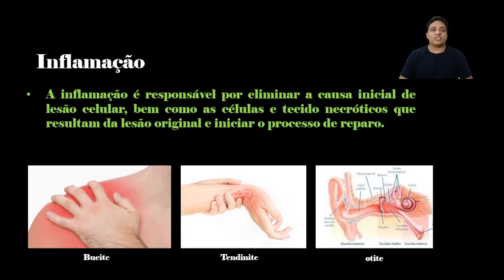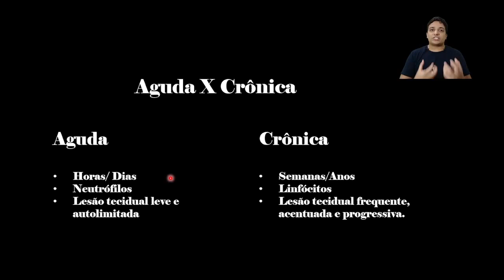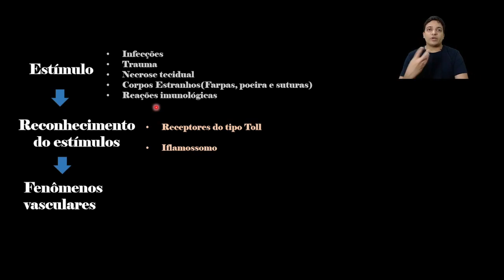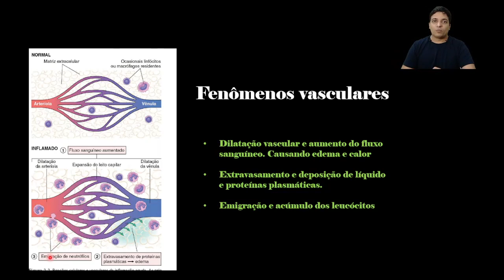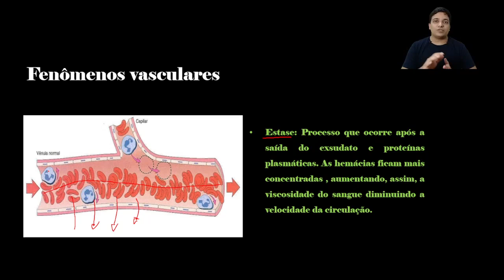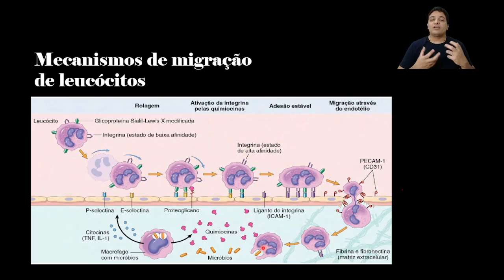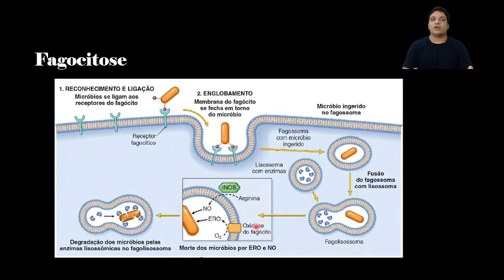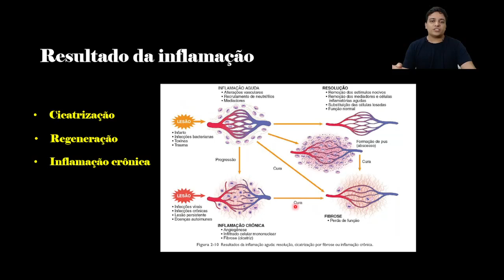Inflamação Aguda - Aula completa - Patologia Geral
O vídeo faz um resumo dos principais fenômenos do processo inflamatório e algumas dos mediadores inflamatórios.
O vídeo aborda tbm:
As principais diferenças entre inflamação aguda e inflamação crônica.
00:00- Introdução/Papel da inflamação
01:05- Sinais cardinais da inflamação
02:36- Diferença entre inflamação agua e inflamação crônica
03:41- Resumo das etapas da inflamação
07:01- Fenômenos vasculares
08:38- Diferença entre exsudato e transudato
09:22- Estase
10:36- Mecanismos de migração de leucócitos
14:35- Fagocitose de microrganismos
16:10- Resolução da inflamação